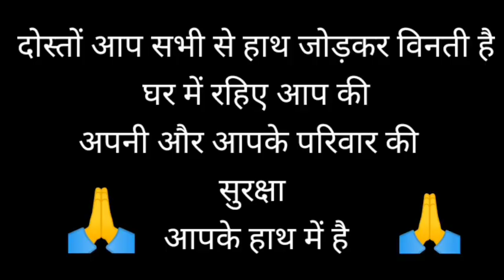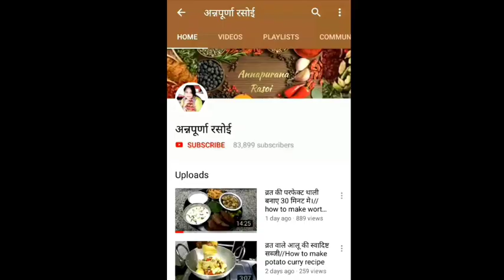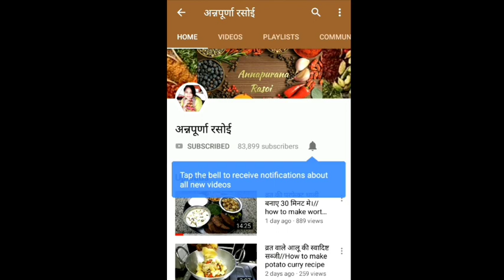इतनी स्वादिष्ट बेसन गट्टे की सब्जी जो मुँह में जाते ही घुल जाए और स्वाद भूल ना पाए | Besan gatte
इतनी स्वादिष्ट गट्टे स्वादिष्ट बेसन गट्टे की सब्जी जो मुँह में जाते ही घुल जाए और स्वाद भूल ना पाए |